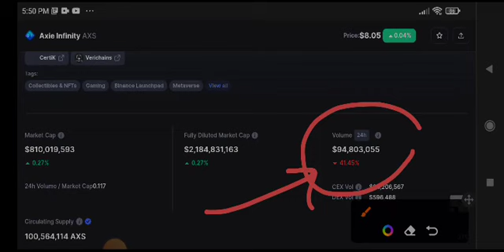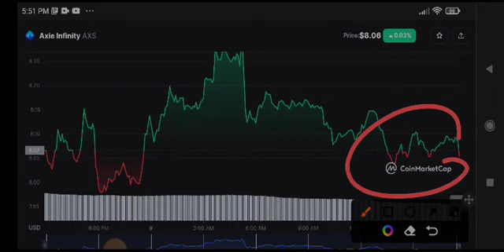AXS Urgent News Today! Axie infinity Price Prediction